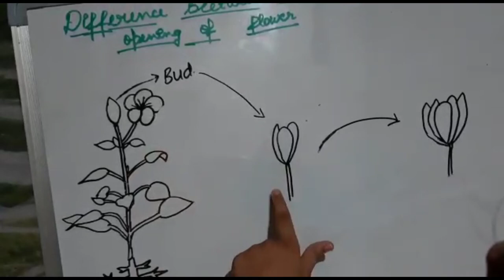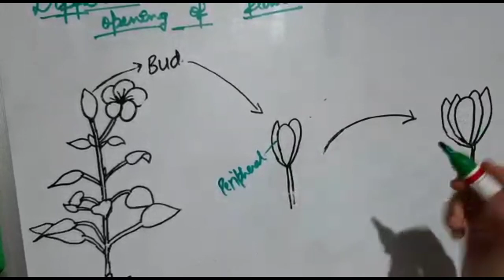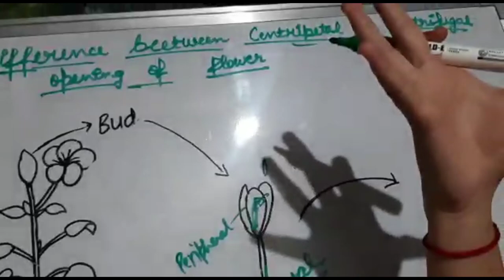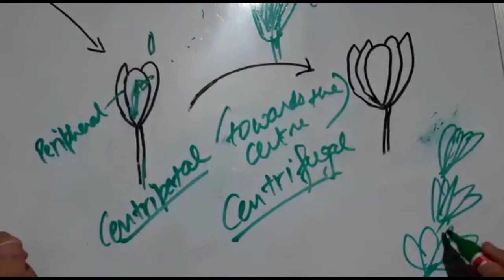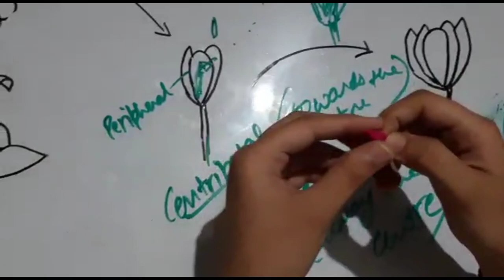Difference between Centripetal and Centrifugal opening of flower 🌺🌻🌹🌷 | in Hindi